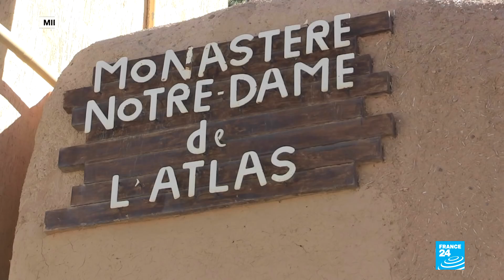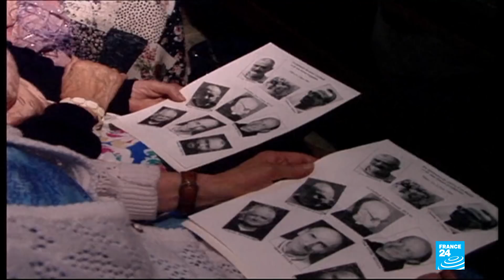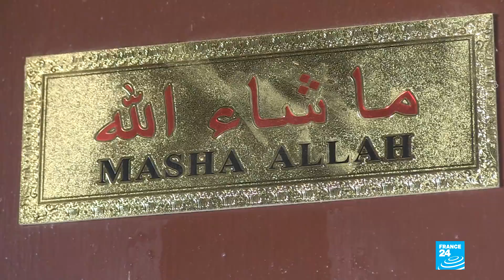Building bridges: FRANCE 24 meets last surviving monk of Tibhirine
Father Jean-Pierre Schumacher is the last surviving monk of Tibhirine. He was part of a group of Trappist monks who, despite the Algerian civil war in the 1990s, decided to stay in their monastery in the Atlas Mountains, living alongside the locals in harmony. In 1996, seven of them were kidnapped and later assassinated by a group of armed men. Their slaying remains unsolved and controversial to this day.
While those seven monks were beatified last week - alongside 12 other clergy assassinated during Algeria's so-called "Black Decade" - our reporters met up with Jean-Pierre Schumacher, the sole surviving member of the Tibhirine monastery. Now 94, he still lives in the Atlas Mountains, on the Moroccan side, in a monastery dedicated to the memory of his brothers. Karim Yahiaoui and Mohamed Farhat report, with Anca Ulea and Wassim Cornet.
A programme prepared by Patrick Lovett.